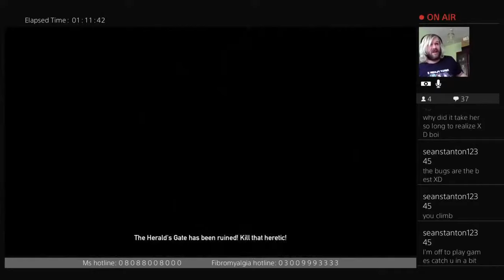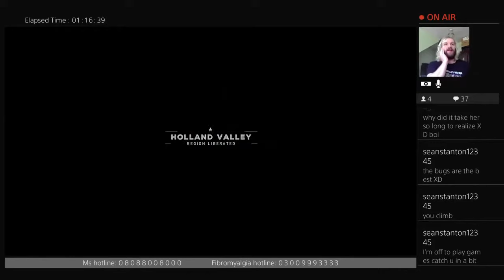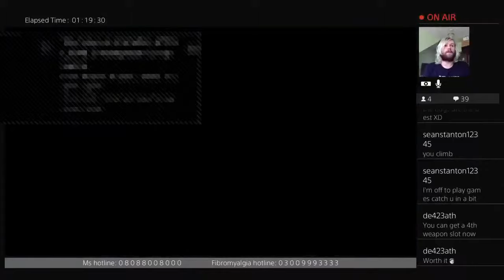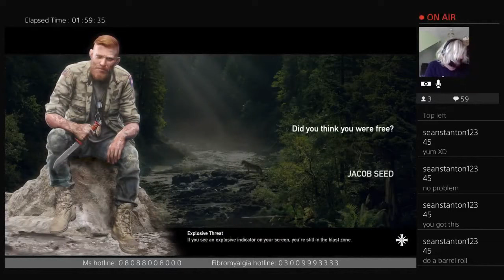Far Cry 5 Gameplay Part 10!